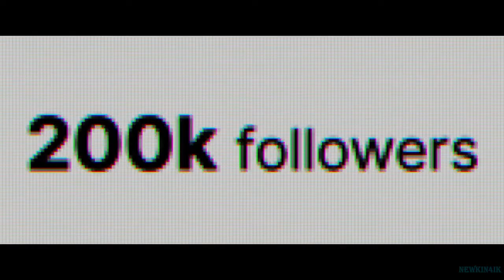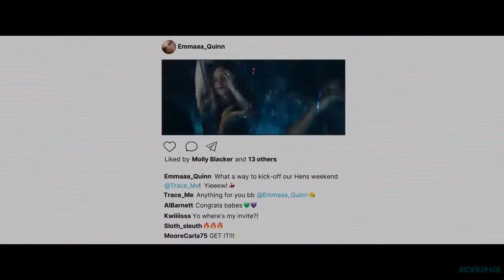Сисси 🎬 Sissy 🎬 Official Trailer 📢 Фильм 2022 👀 Скоро 👀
Сисси / Sissy - Official Trailer Фильм 2022 год

👀 👀 👀  Скоро!  👀 👀 👀

Сисси - начинающая, но уже довольно популярная видеоблогер. И вот она получает приглашение на девичник. Но неожиданно выясняется, что Сисси находится в хижине посреди леса не только с подругами - среди гостей оказалась хулиганша и задира, отравившая школьные годы главной героини. И в эти выходные Сисси получит шанс почувствовать сладкий вкус мести...

Оригинальное название: Sissy
Жанр: ужасы, триллер
Страна: Австралия
Режиссер: Ханна Барлоу, Кейн Синс
Актеры: Аиша Ди, Люси Барретт, Ерин Ха, Виктория Хопкинс, Алеа О’Ши, Дарси Ирвин-Симпсон, Ханна Барлоу, Дэниэл Монкс, Майкл Слэйтер, Эмили Де Маргерити

16+